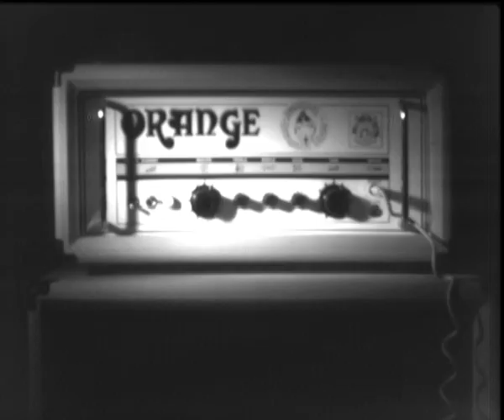GRAVEYARD - Hisingen Blues (OFFICIAL MUSIC VIDEO)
Official music video for Graveyard "Hisingen Blues" from 'Hisingen Blues.'

Directed by: Artur Wolgers and STLSKR / Produced by: STLSKR

Hisingen Blues, out on March 25 (Europe) and April 19, 2011 (North America)